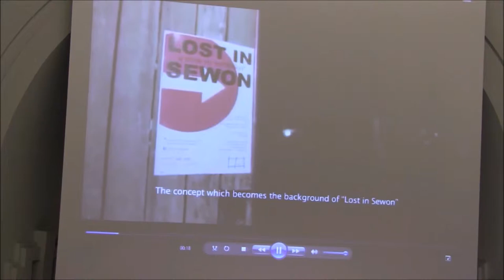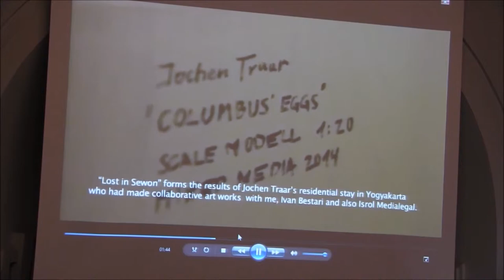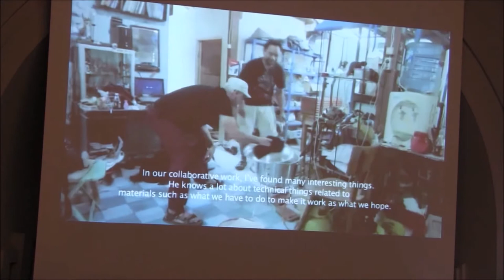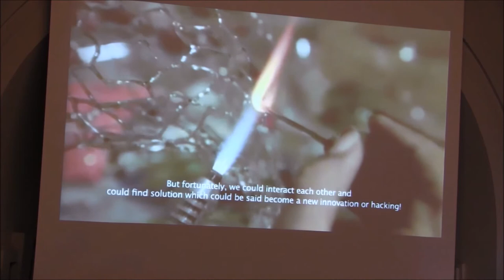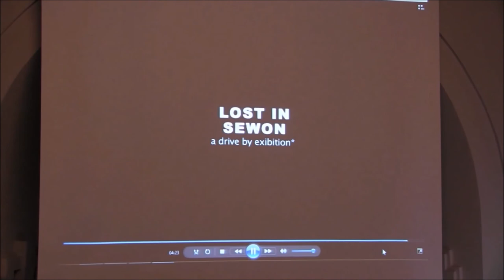Lightning Talk - Otakatik Creative Workshop Yogyakarta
Ivan Bestari Minar Pradipta talks about Otakatik Creative Workshop Yogyakarta @ innovASEAN South East Asia Makerspace Summit.